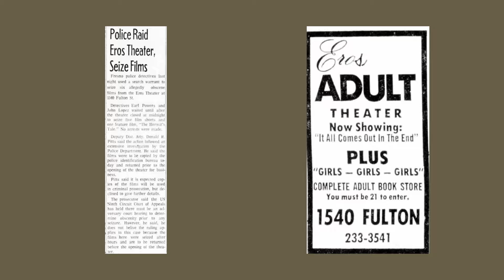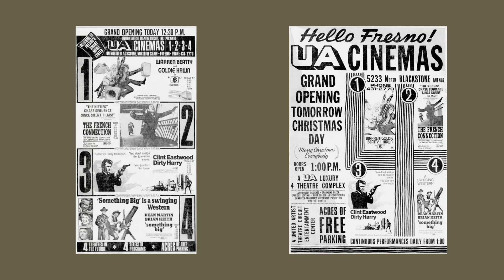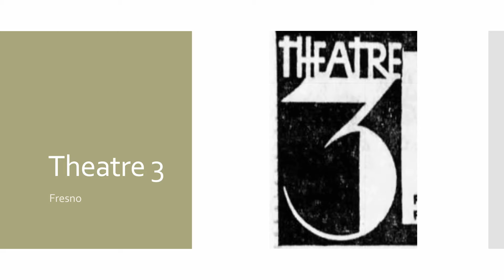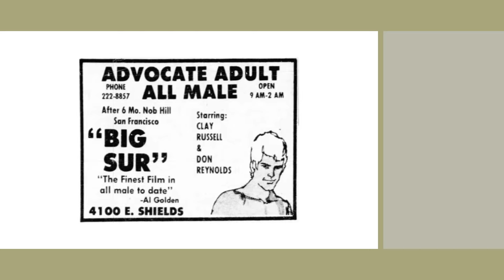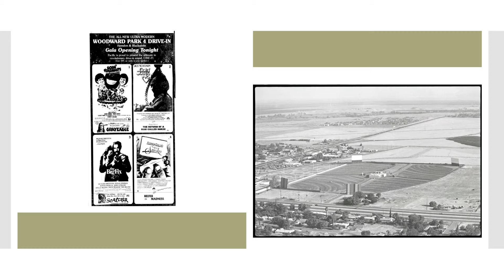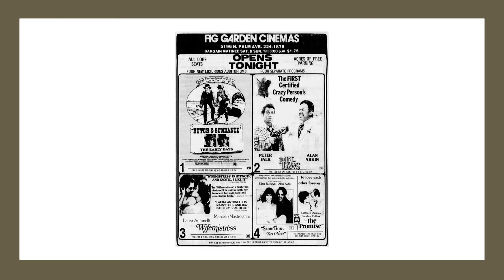Fresno movie theatres and drive-ins history 1970-1979